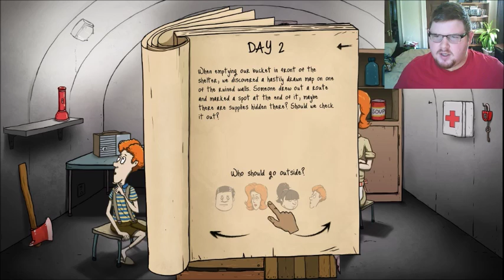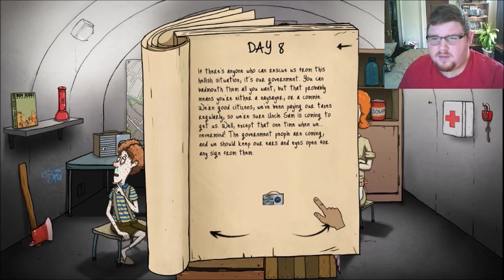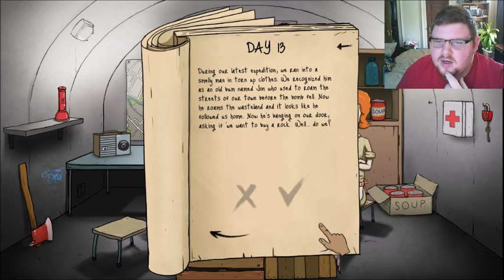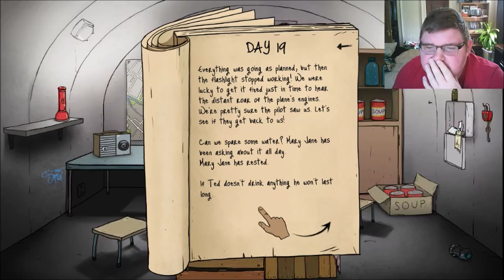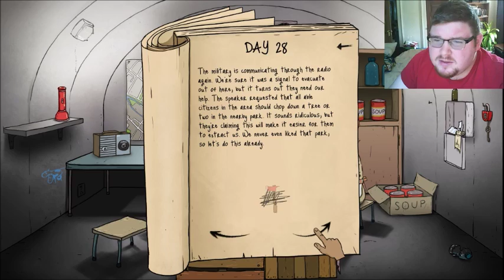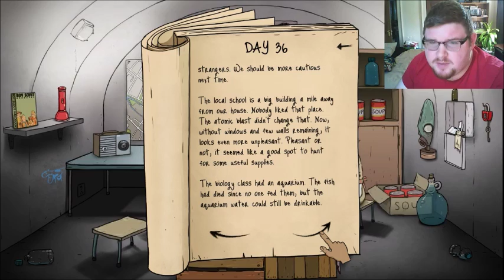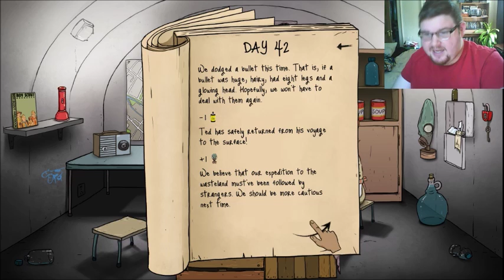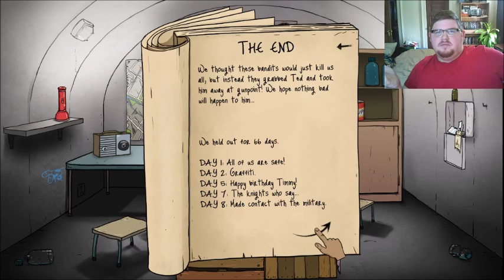60 Seconds Part 1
Just trying to survive in this hellhole that is our lives now. I get stuck with Ted and he goes crazy, then I'm  stuck for 14 days cause he cant go outside.